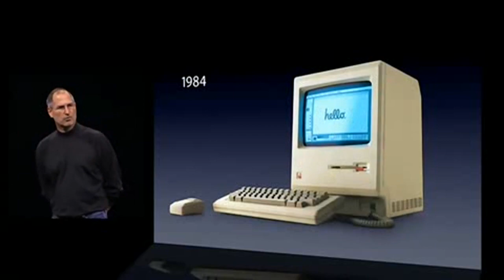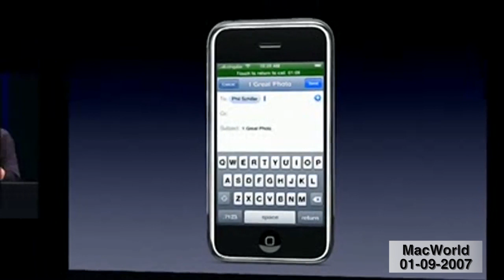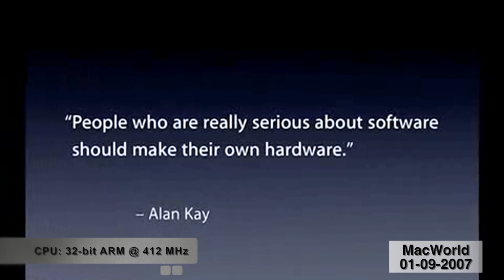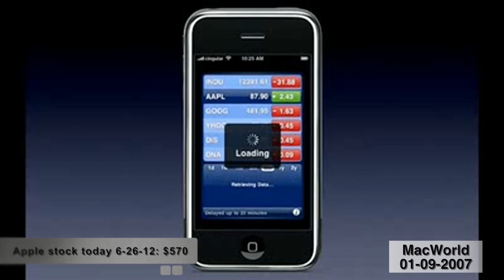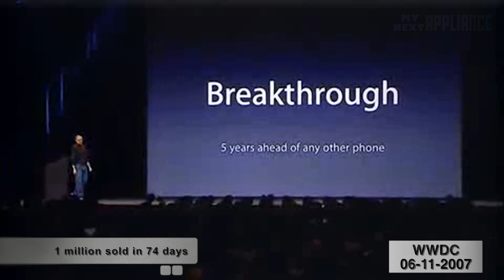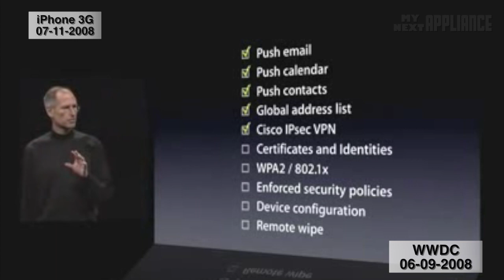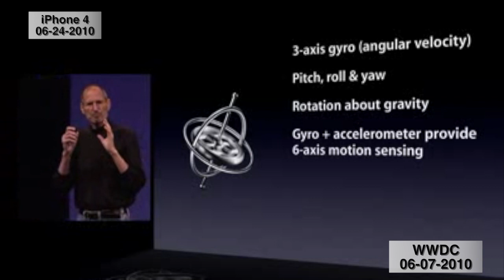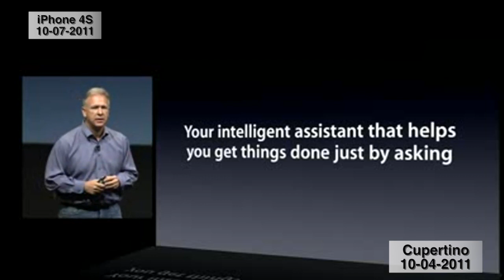iPhone - 5 years HISTORY "Ahead of its time" [Steve Jobs Apple Keynotes: iPhone 2G 3G 3GS 4 4S]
iPhone - 5 years ahead of its time [Keynotes History: iPhone 2G, 3G, 3GS, 4, and iPhone 4S]

iPhone - 5 years ahead of its time [Steve Jobs Keynotes History: iPhone 2G 3G 3GS 4 4S]

iPhone - 5 years ahead of its time [Steve Jobs Keynotes History: iPhone 2G, 3G, 3GS, 4, and iPhone 4S]